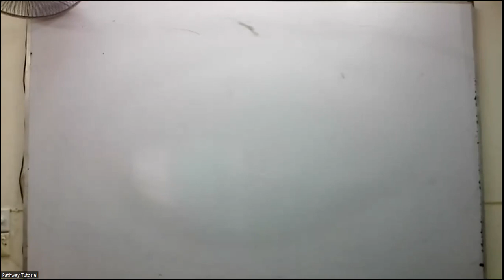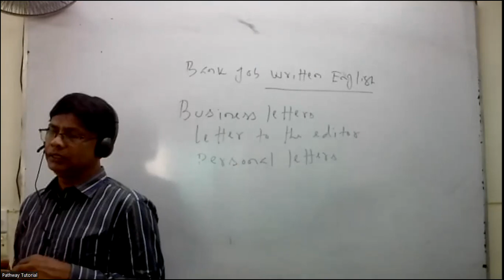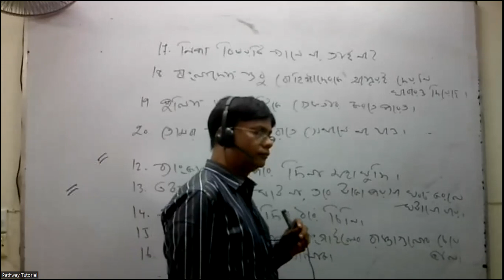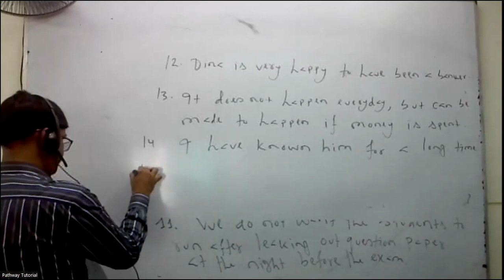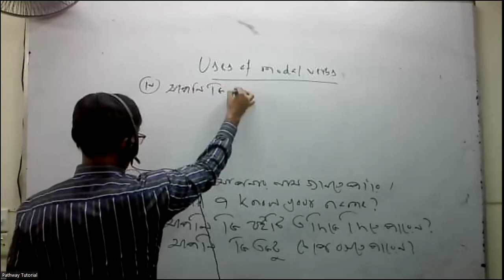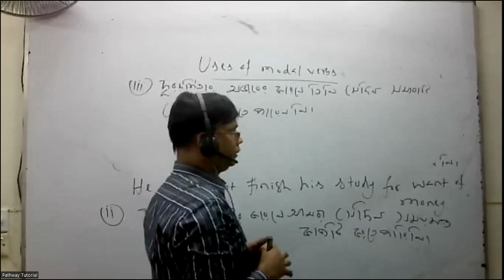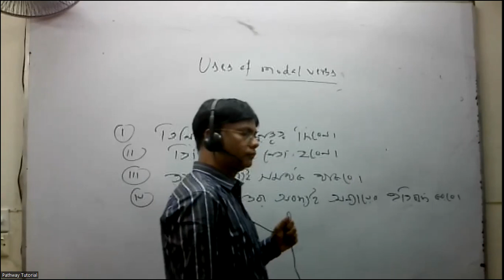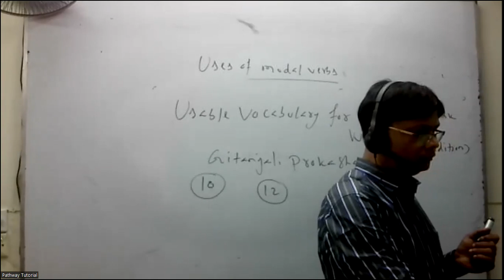Bank job written English/ recorded class day 01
By watching this video, bank job written candidates will come to know how they should take preparation to hit the jackpot in the examination